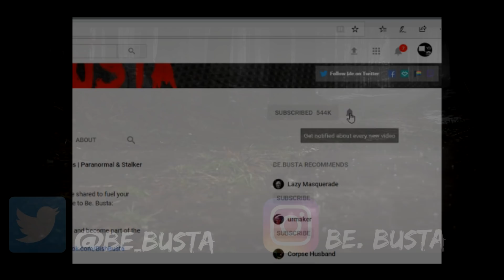Scary Stories | True Scary Horror Stories | Reddit Let's Not Meet And Others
B)